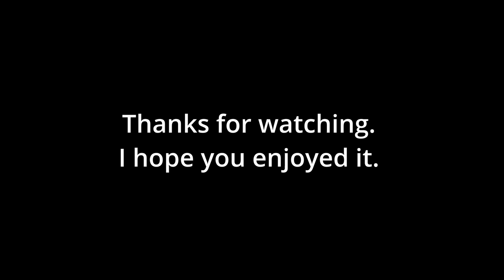Digital Carousel - My Neighborhood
I was recently reminded of the old carousel slide shows of the 1950s, 60s, and 70s, when families came together, and someone showed photos of their vacations to Disney World or their kids graduating from middle school or something equally homey and comforting. People showed a slice of their life in just a few minutes, things which were important to them, or maybe just things they had noticed that week. I thought Instagram served that purpose a little, but then I realized I never sit back and watch an Instagram feed. So, I made a ‘digital carousel’ of what I saw today around my neighborhood and thought it was OK. A little short maybe, but still…

Then I had another thought (I normally don’t have this many thoughts in a day). Maybe I’d share it with you, O universe.

BTW, this series was shot in Mungyeong, South Korea, during the last days of Fall.